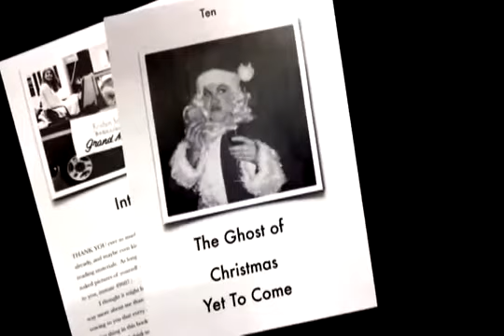Kristen Johnston on Cause Celeb with Phillip Bloch ABC News1